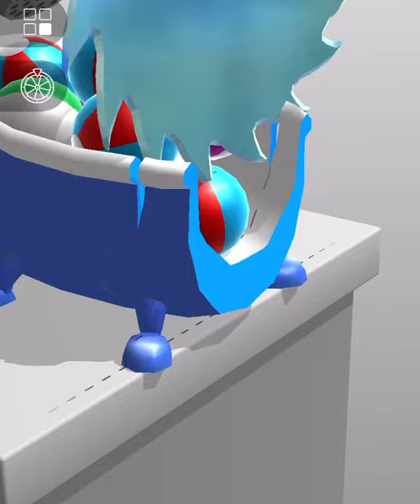ASMR Cutting game! Relaxing sounds! Satisfying Video